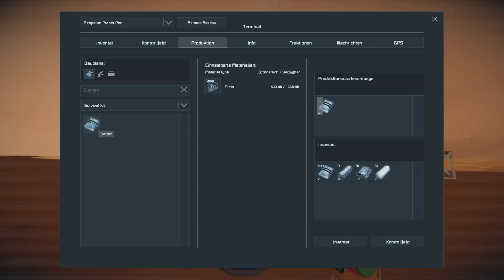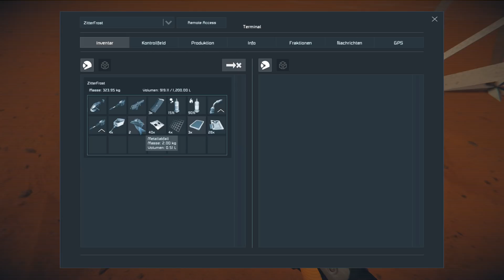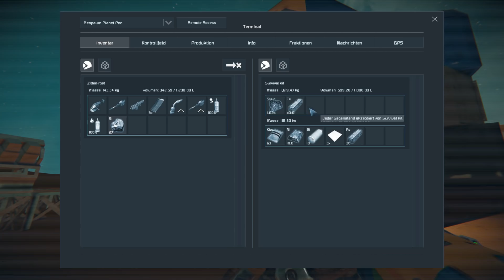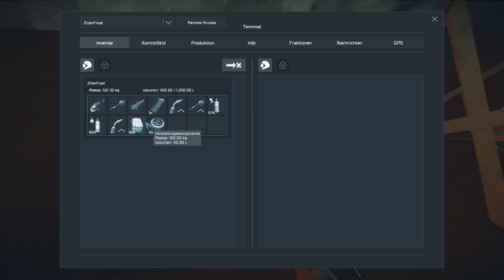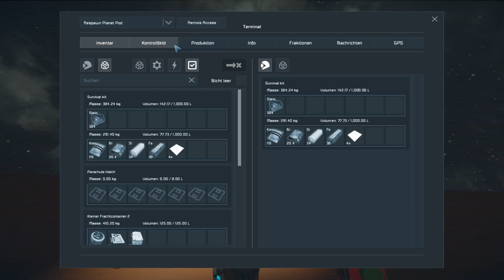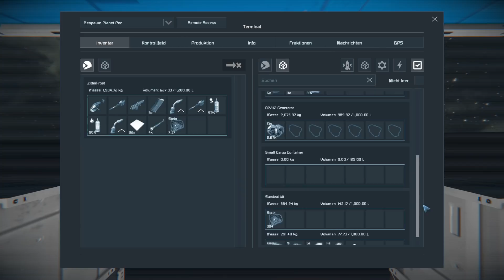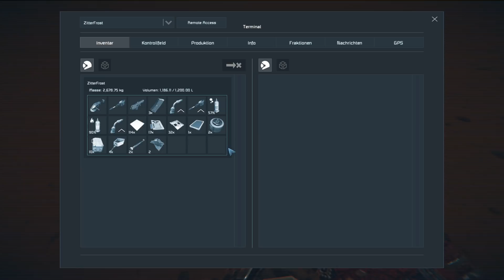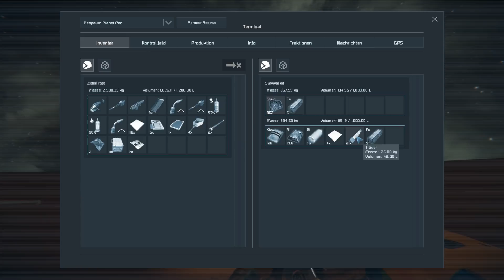ohne Sauerstoff gibt es auch Wind | Space Engineers | Gameplay German Deutsch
Space Engineers Gameplay German Deutsch

► Eckdaten zum Spiel:

Space Engineers (2019)
Plattform: PC
Entwickler: Keen Software House
Herausgeber: Keen Software House